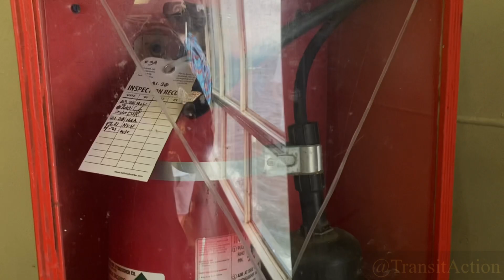Staten Island Ferry - Andrew J Barberi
Staten Island Ferry - Andrew J Barberi ride.

Video comments Rules:
1. Be kind to each other. Racism, Hate Speech, harassment and violence will not be tolerated.
2. No discussions meant to incite drama.
3. No political & religious discussions.
4. No self advertising in the comments.
5. Do not spam or type in all caps.

If you break a rule above, your comment will be removed from the video. If you continue, you will be blocked permanently from TransitAction’s channel when commenting.

About TransitAction:
Hey everyone! I am a transit enthusiast that records videos of Trains, Buses, Ferryboats, trams and more! I also upload roblox videos that focus on transit. I started my channel in 2018 and uploaded subway videos. In late 2019, my channel started to grow with 80 subscribers and 1,500 views total. I Decided to upload Roblox videos to showcase my creations. In Roblox, I make Subway games, trains and ferryboats. You can see my Roblox group above.